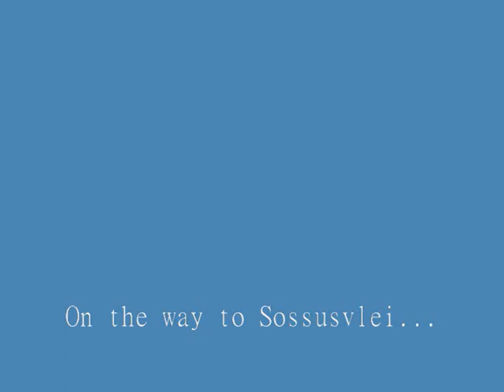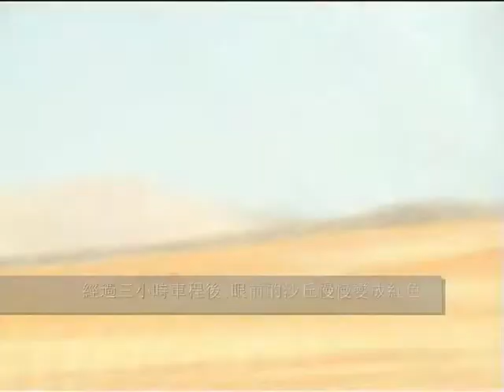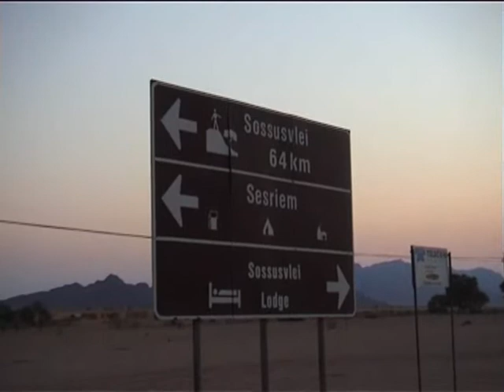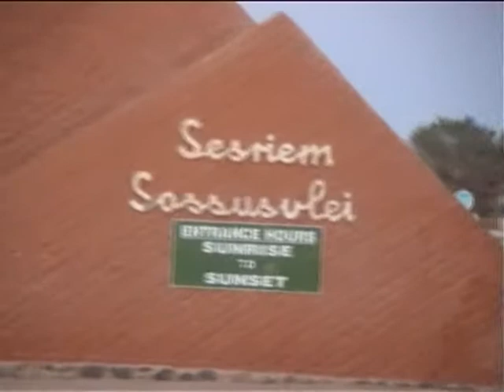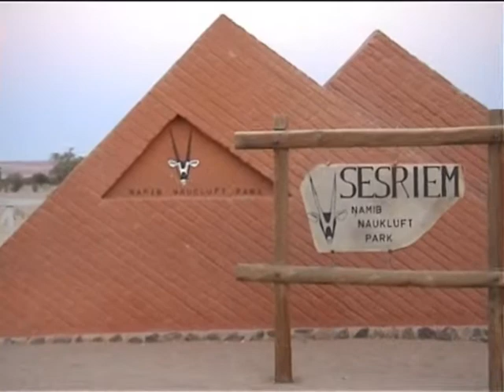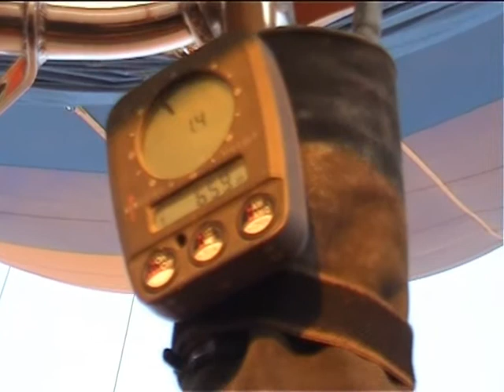นามิเบีย 索苏斯盐沼 (2004) 熱氣球 納米比亞